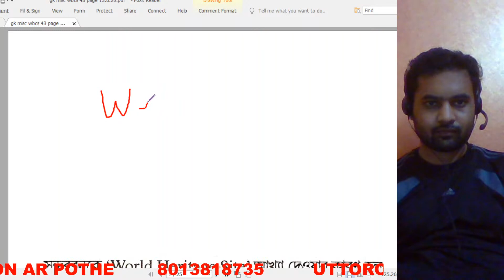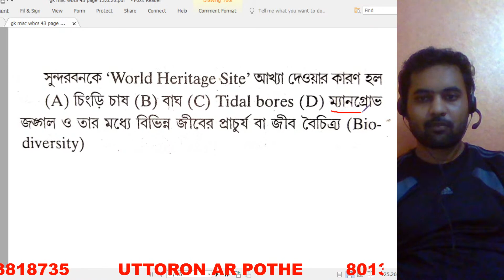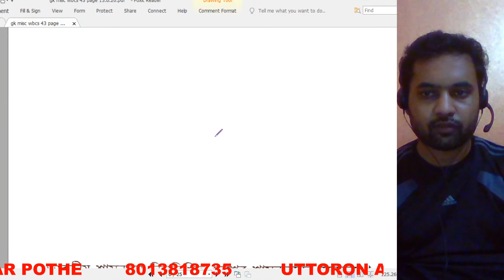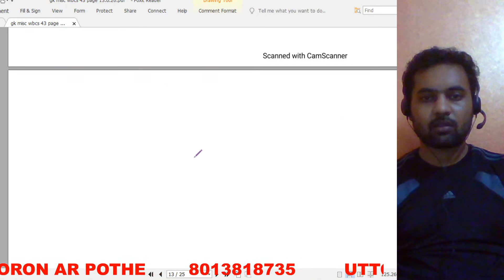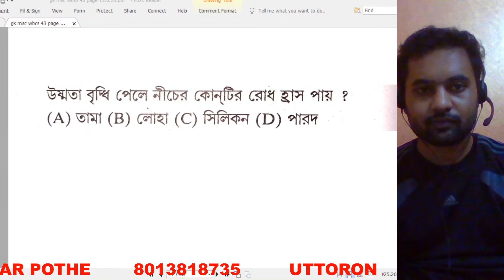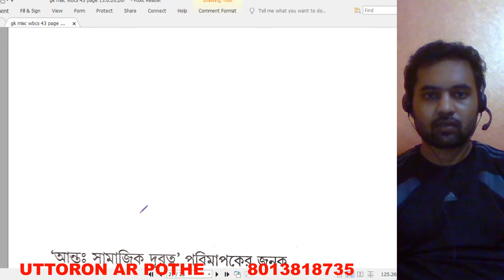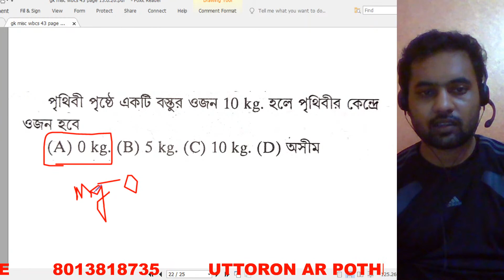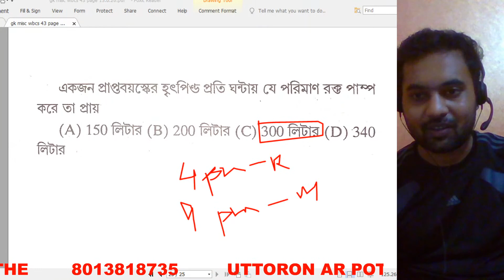MISC GK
IMPORTANT FOR WBCS, RAILWAYS, PSC, SSC and others exams..

🔴Important for WBCS, PSC, RAILWAYS examination..

This class helps in the competitive examination specially SSC,PSC exams.

SOUREN A STRUGGLER

📚 উত্তরণের পথে 📚
A career building coaching centre for Competitive exam..
It's a Platform For All Competitive Exams👇🏻
What You Will Get ?
➠️ eBooks
➠ Test Series
️➠ Magazine's
️➠ Newspaper
➠ Study Materials
➠️ Latest Job Notifications

ALSO SEE on YOUTUBE:
 GI AND GK PROBLEM SOLVING.